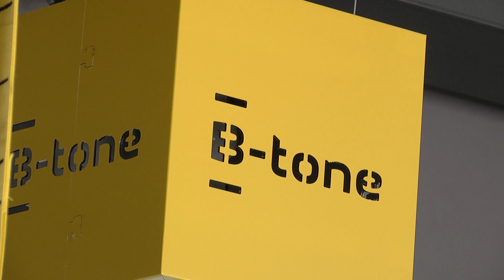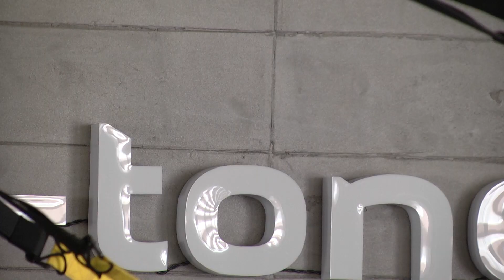Безкоштовні майстер-класи від «B-TONE»